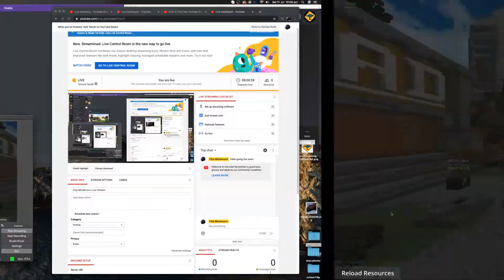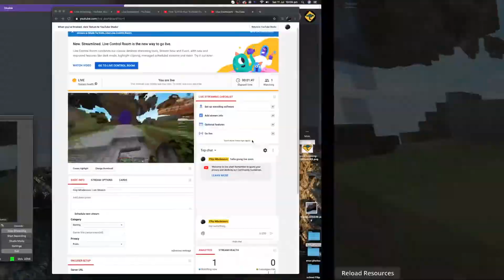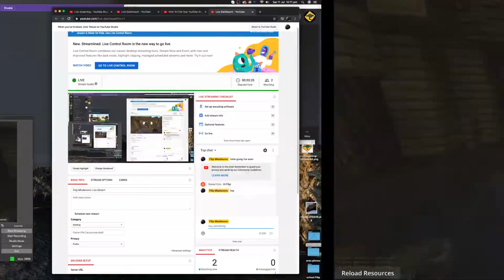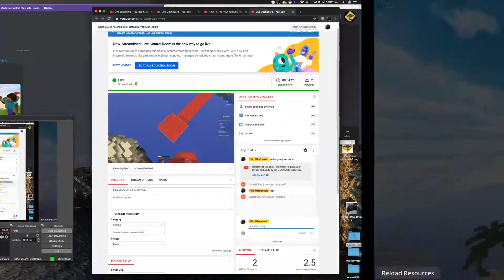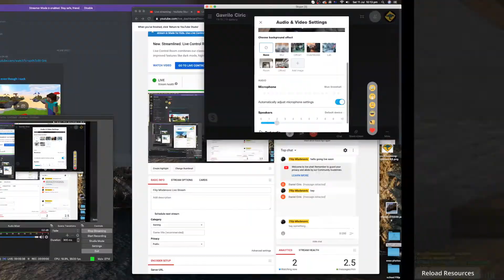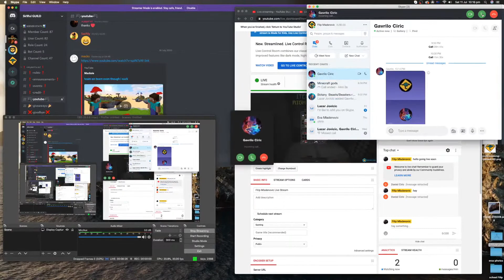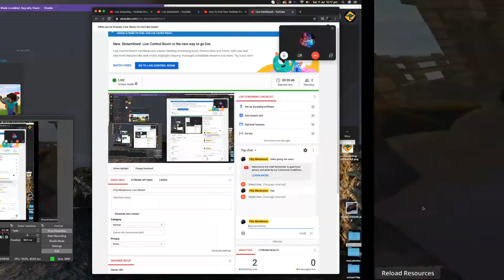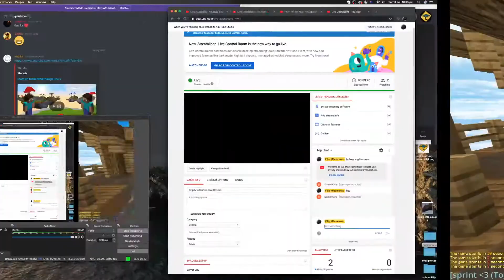Filip Mladenovic Live Stream